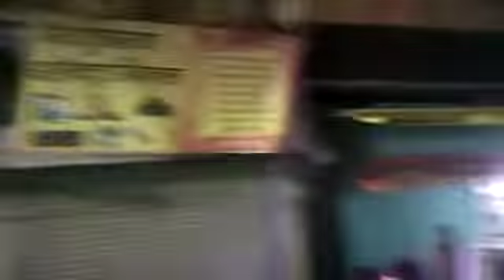SR DJ Bhopal Kali puja visarjan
Video from S Das